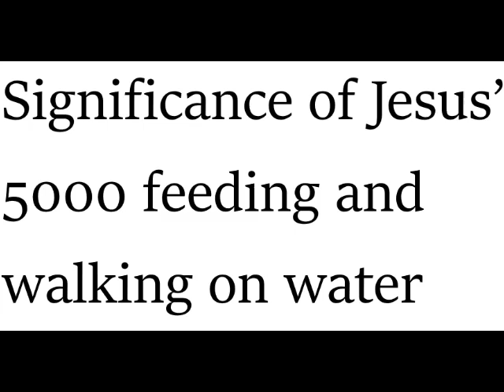Bible study on John 6:1-21 (Significance of Jesus' feeding of 5000 and walking on water)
Bible study on
John 6:1-21
What is the significance of Jesus' feeding of the 5000 and His walking on water?

NKJV translation is mainly used but with consideration of the original Hebrew and Greek and other translations.